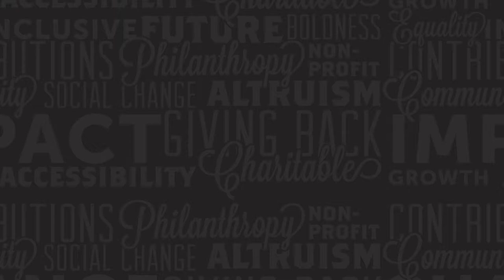Why You Should Use YouTube Videos As A Marketing Tool | Uptown Lowdown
Ever thought about using YouTube videos as a marketing tool? It's SO worth it! In this video, Mia and Tina tell you exactly why.

Get a quote if you want to work with our creative team